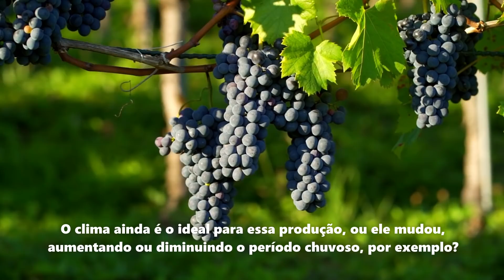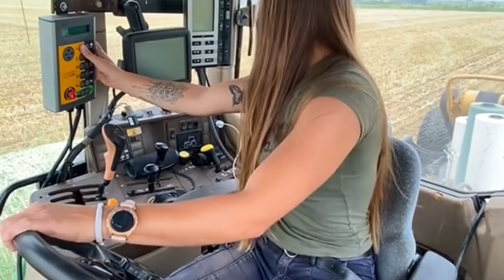5 DICAS para se TORNAR um PRODUTOR RURAL de SUCESSO.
São 5 dicas matadoras para o produtor rural melhorar o desempenho de sua propriedade ganhando mais dinheiro com a diminuição de custos e aumento da produtividade. As 5 dicas focam na melhoria contínua da maneira de trabalhar maximinizando a lucratividade e gerando mais renda com isso, e ao mesmo tempo, minimizando as perdas e prejuízos. Assista ao vídeo e veja como aproveitas melhor os pontos fortes da propriedade rural com a análise de mercado, observando os produtos destinados para a exportação, que tem cotação em dólar, com o intuito de abastecer o mercado local com esses produtos, tendo mais estabilidade nos preços e na demanda.